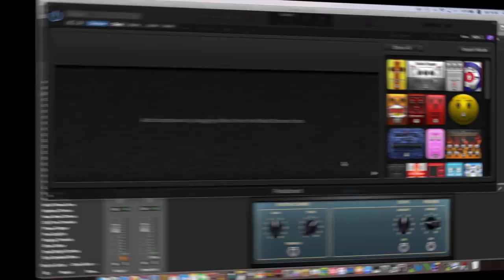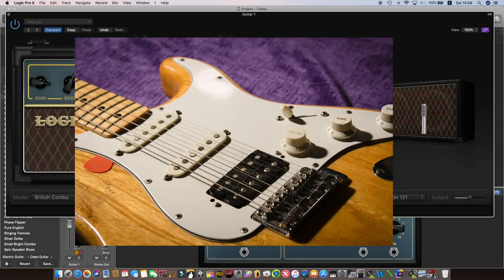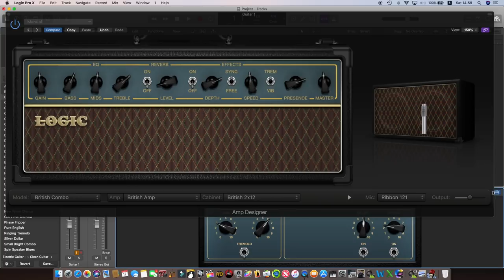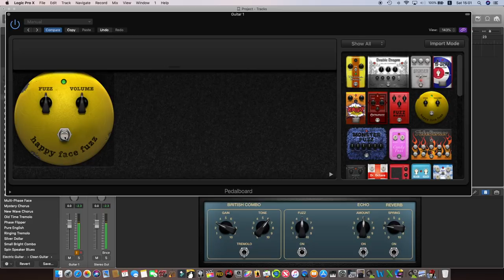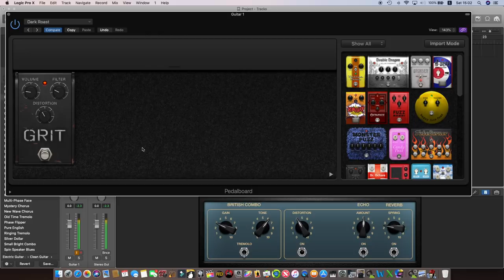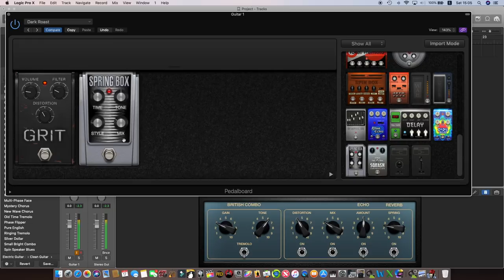تعليم جيتار - تأثير بدال الديستورشن - Distortion Pedal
شرح تفصيلي لكيفية اخراج صوت الديستورشن بالجيتار سوء بالامبليفاير او بالبدالات